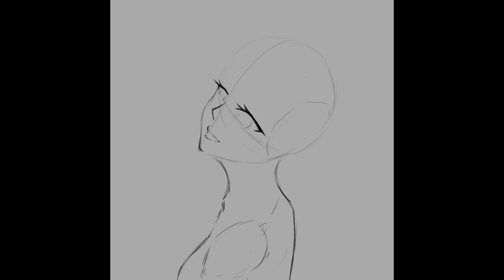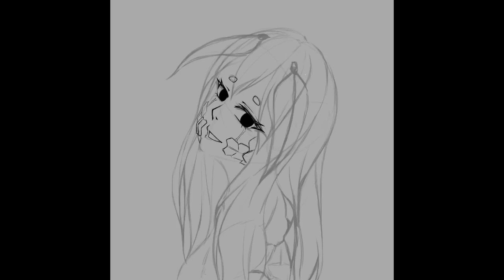My best work so far |Juniper Actias|Fanart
Software used:
Krita - Drawing and recording
Shotcut - Editing